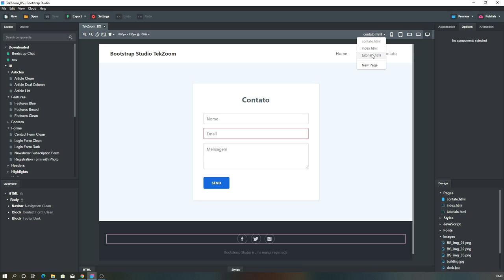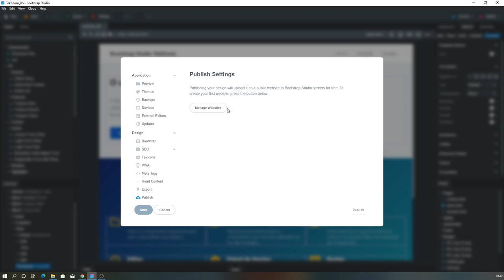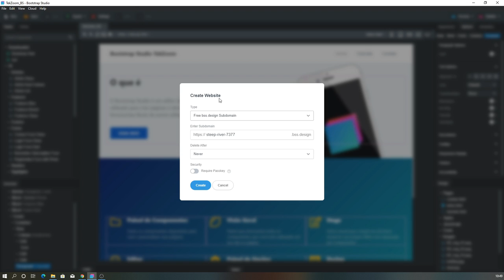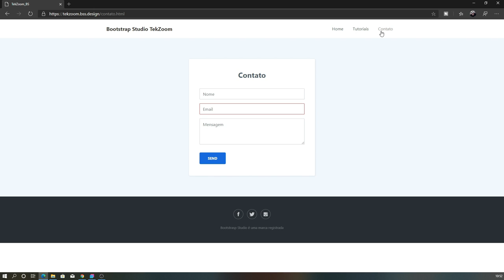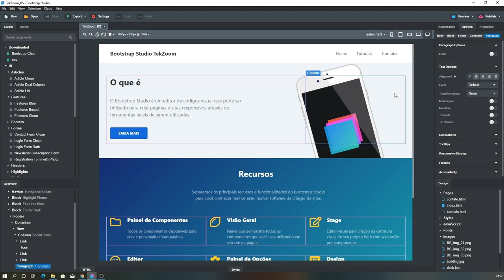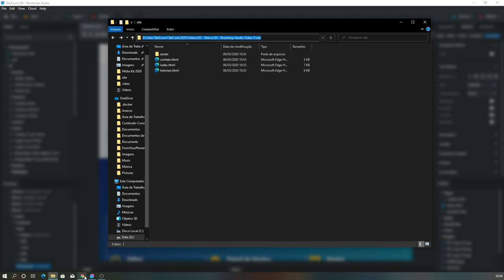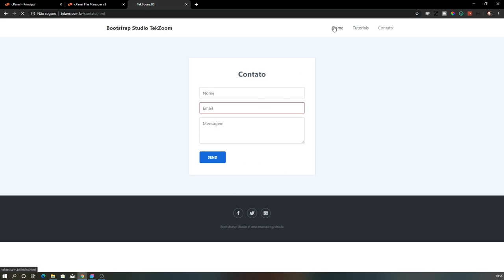Hospedagem Grátis e Paga de Sites Bootstrap - Vantagens e Desvantagens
No terceiro e último vídeo desta série básica sobre Bootstrap Studio vamos demonstrar como publicar o site e deixar tudo online.